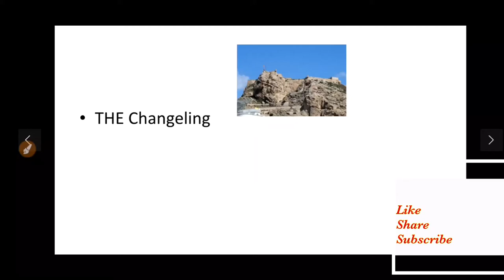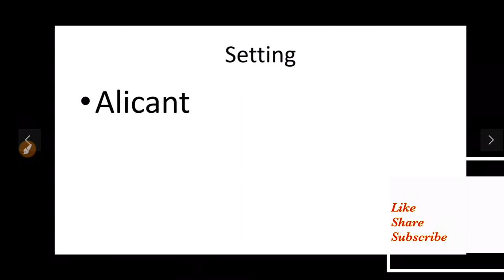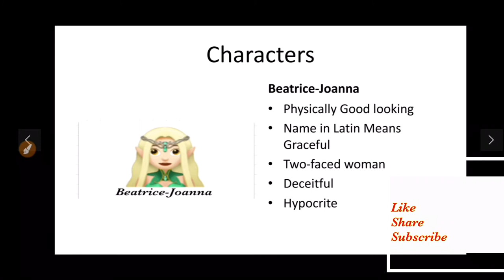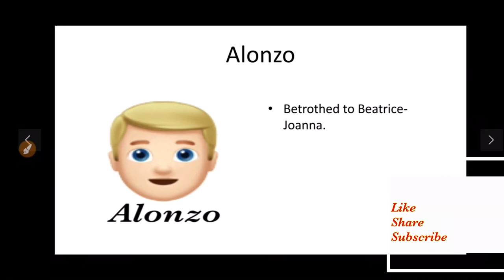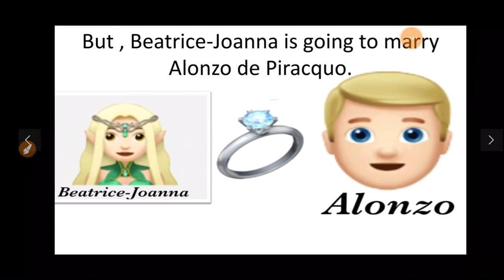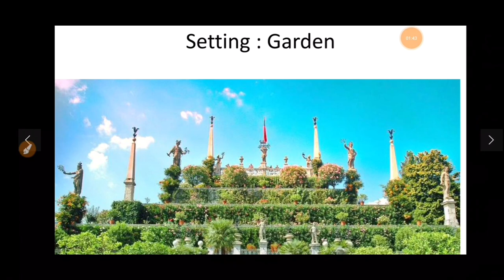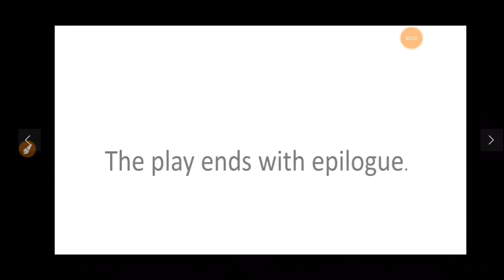The Changeling by Thomas Middleton and William Rowley.//Characters,Summary ,Analysis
In this video I will discuss about the play
‘The Changeling’ by Thomas Middleton and William Rowley and everything in this video is in detail so that you won’t need to watch another video regarding this story.

This is a requested video so you can also comment the topics or dm on instagram.

In case if you like the video give it thumbs up.
Renaissance revenge tragedy